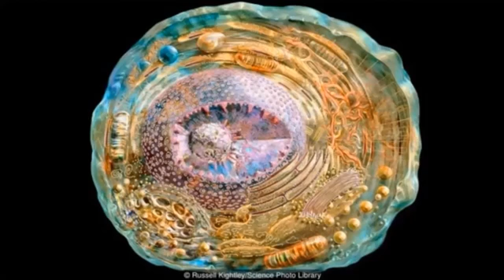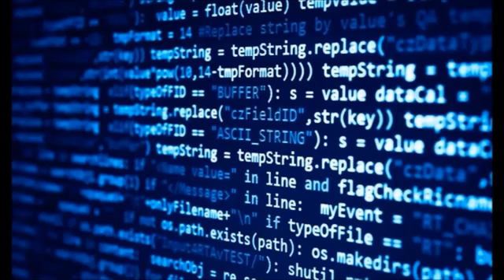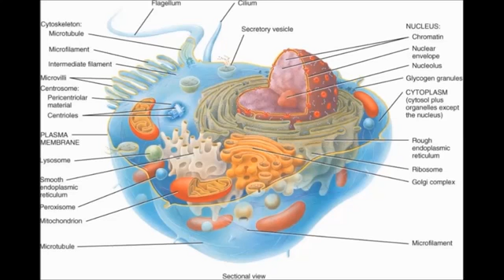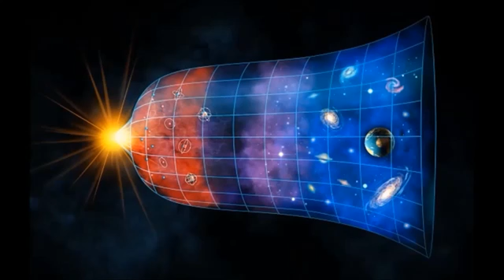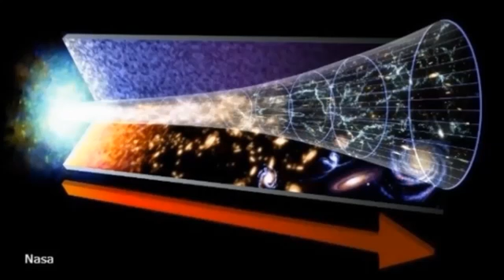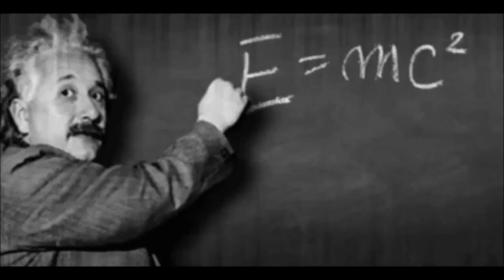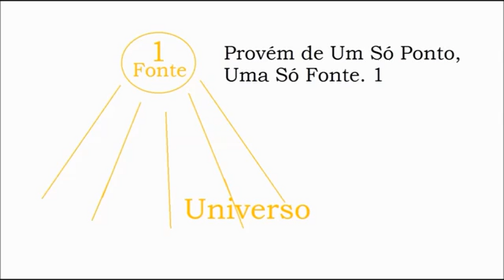Ciência e Monoteísmo